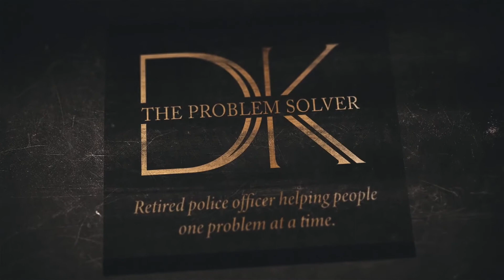Mary Grace Yniguez, Social Register - The Problem Solver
Mary Grace Yniguez tells The Problem Solver about how she is helping local business rise to the top with her business network.